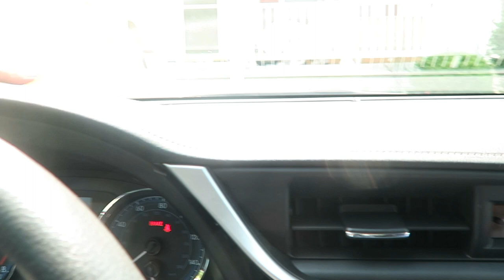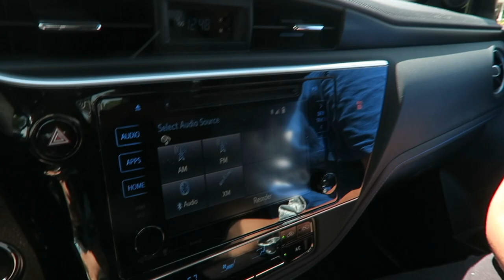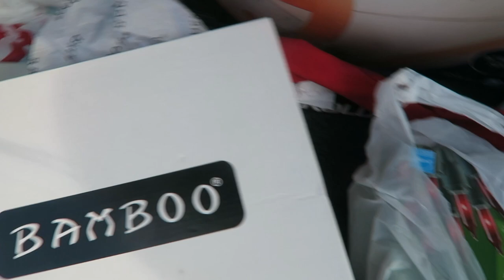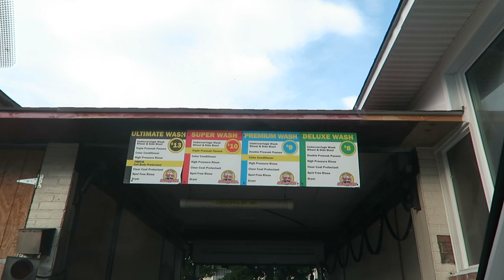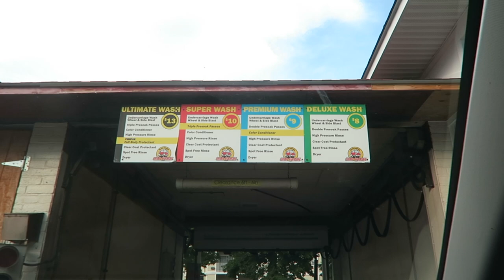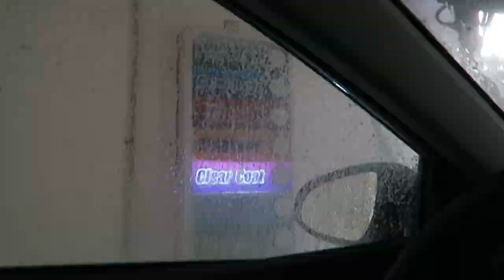Clean My Car with Me! Summer Edition 2020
Clean my car with me!!
🌻✨ LETS GET THIS VIDEO TO 20 LIKES

🌻✨Where I got my case from?

🌻✨FAQ:
What camera I use? Canon Rebel EOS T5i/Sony A5000/Canon G7x

🌻✨How i got a custom intro? Brogan Algar makes amazing intros, transitions and more if you are interested click her link :)

Xoxo, Eman